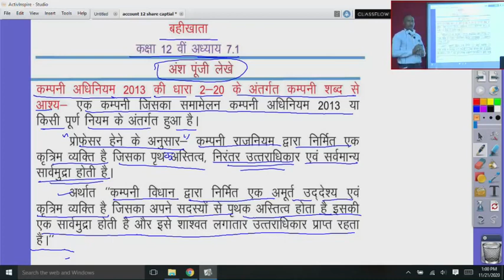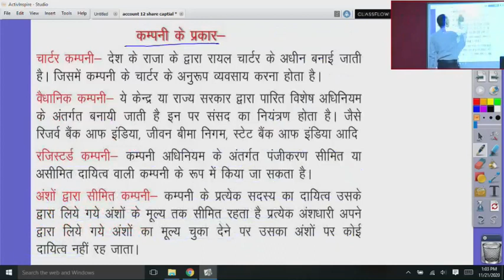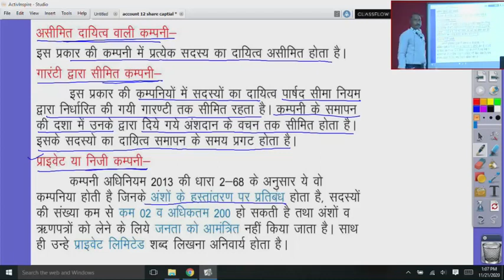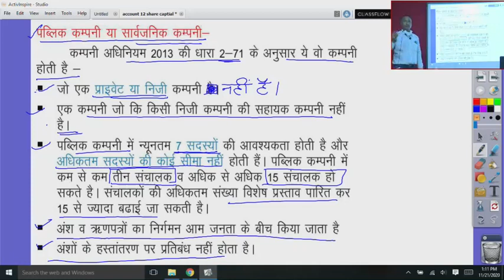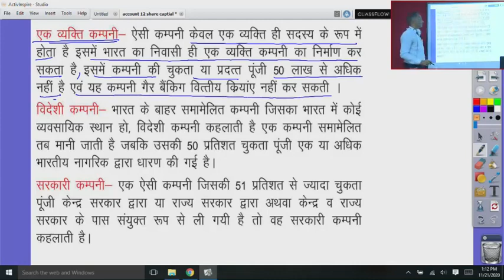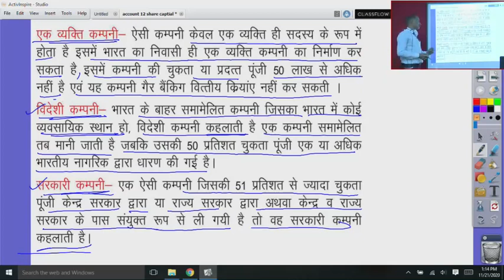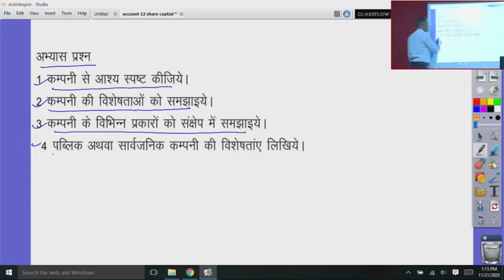कक्षा 12 बहीखाता 9.2 अंश पूंजी लेखे Revision